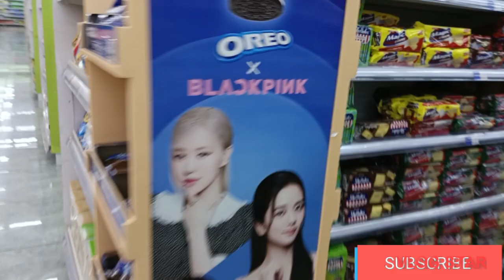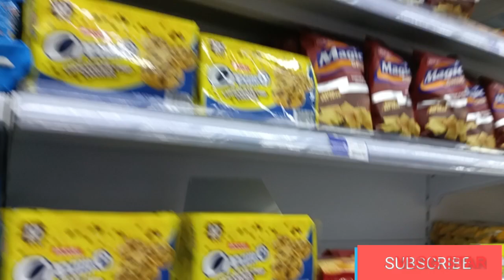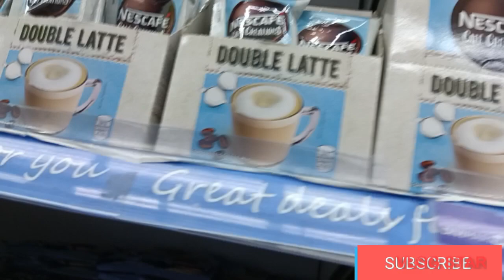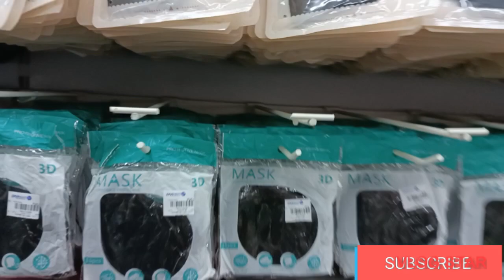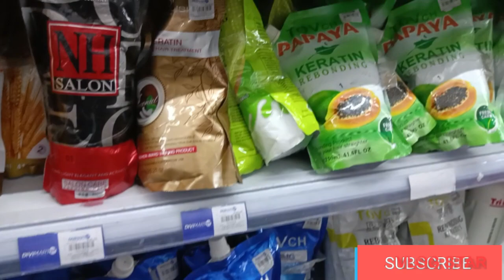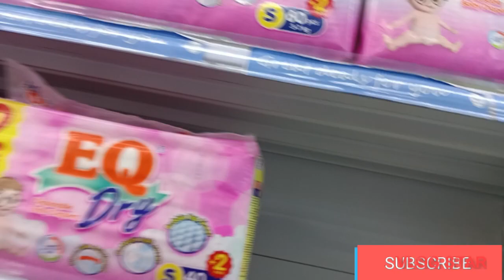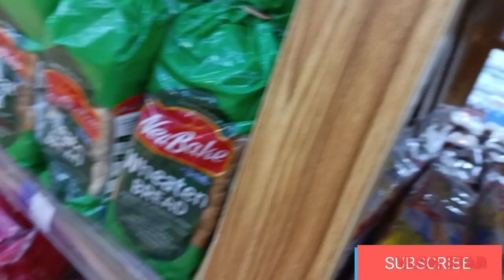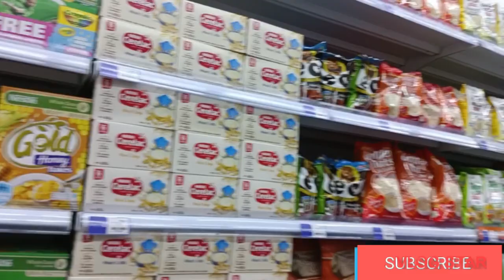Dumaan kami sa mall